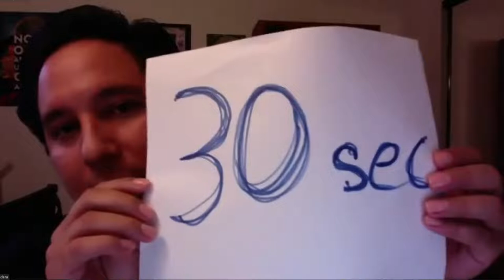Homegrown Millennial Leaders Pasadena Mayoral Candidate Debate: Oct. 1, 2020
A conversation with Pasadena's mayoral candidates Terry Tornek and Victor Gordo focusing on topics that affect millennials.